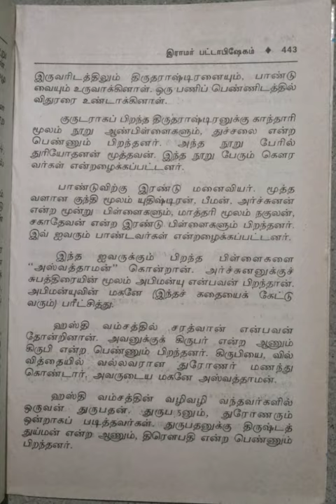ஸ்ரீமத் பாகவதம்/முதல் பாகம்/பகுதி-22@மகேஸ்